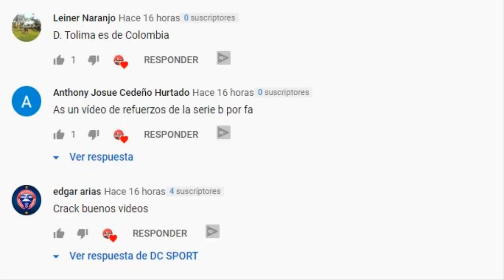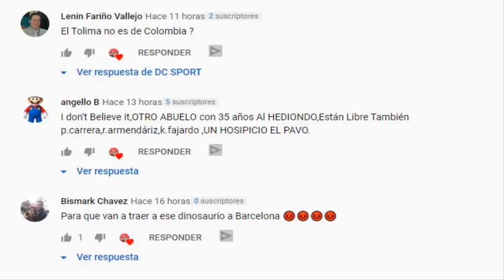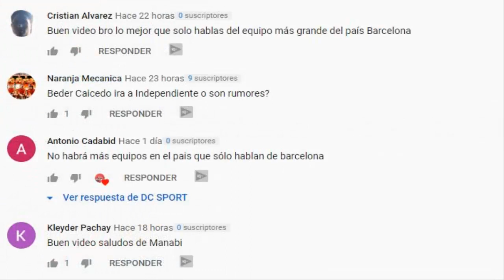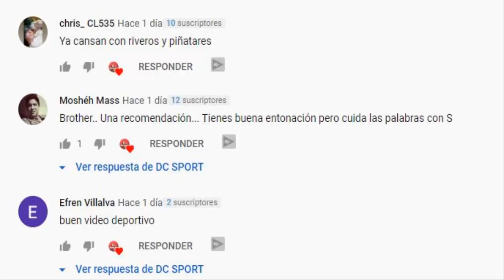ACHILIER NO JUGARÁ EN BARCELONA | GOL DE CIFUENTES | REFUERZOS DE AUCAS Y CATÓLICA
ACHILIER NO JUGARÁ EN BARCELONA 2020, GOL DE CIFUENTES CON EL DELFIN, REFUERZOS DE AUCAS Y CATÓLICA, FELIPE CAICEDO, PERVIS ESTUPIÑAN, BARCELONA PODRIA TENER UNA NUEVA DEMANDA.